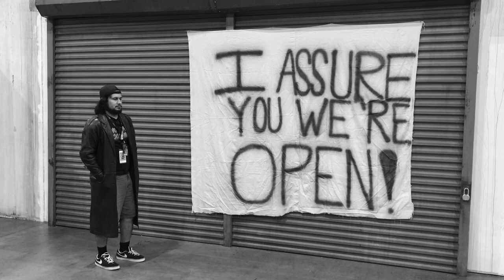Jay and Silent Bob Reboot Review (SPOILERS)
Welcome back for another review everyone, I review Jay and Silent Bob Reboot which I had the chance to watch recently, enjoy!